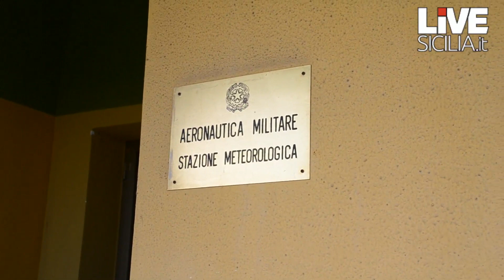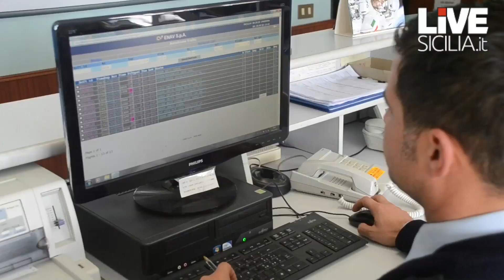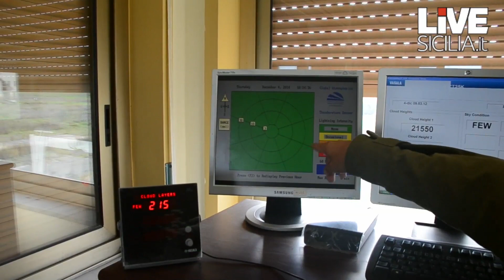Sigonella Meteorologia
Intervista all'ufficiale meteo della base di Sigonella, Cap. Simone Bruni